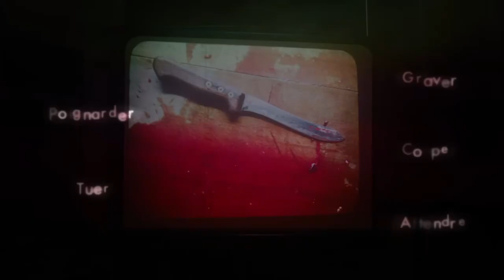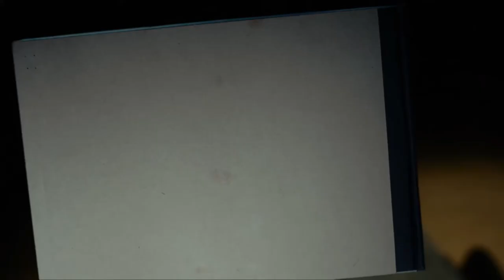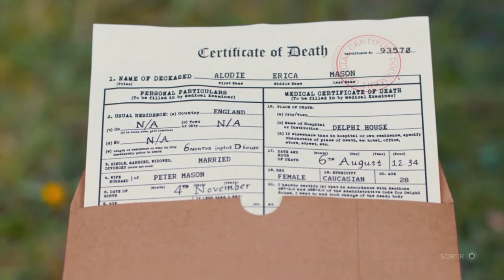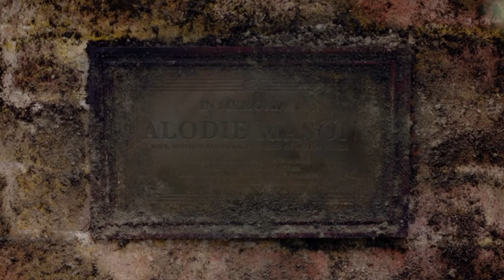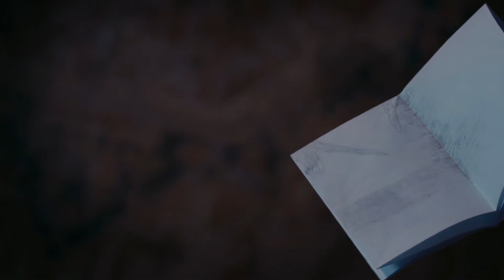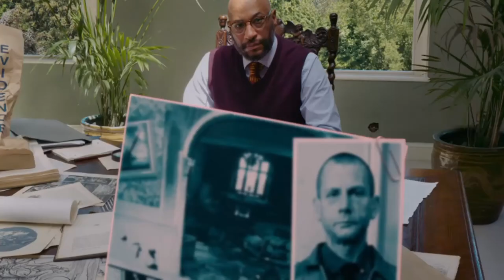[FR] Erica #2 - Nouvelle Amie ?!